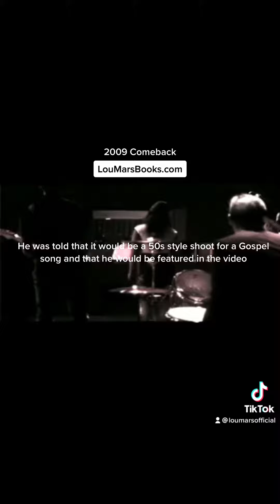2009 Comeback Lou Mars featured in the Warner Brothers recording artist Sharon MaRee music video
2009 Comeback Lou Mars received a call to be featured in the Warner Brothers recording artist Sharon MaRee music video